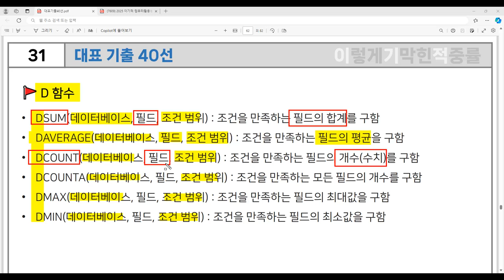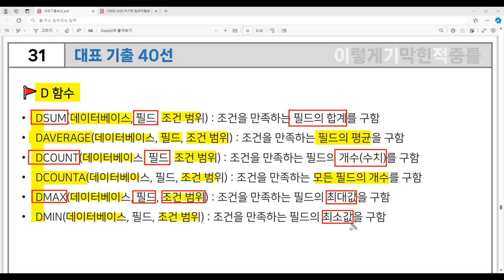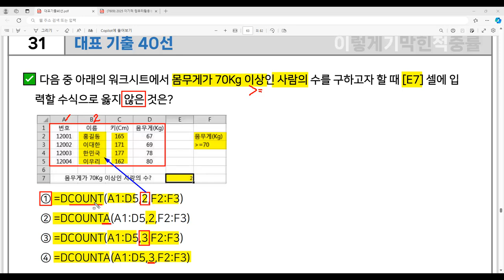[컴활2급 필기] 대표 기출 40선 - 31